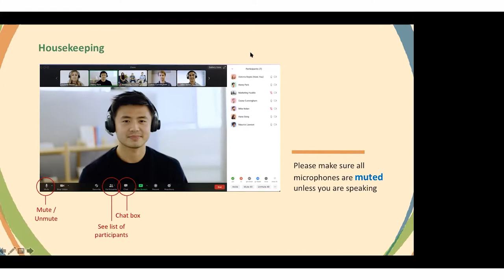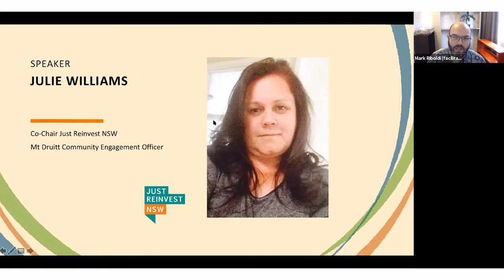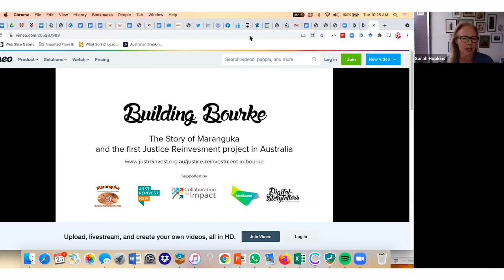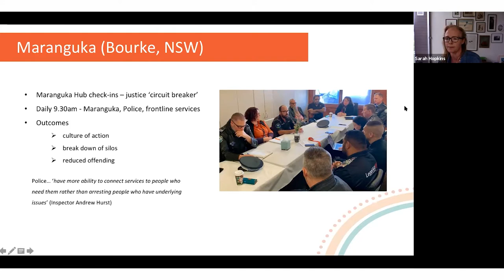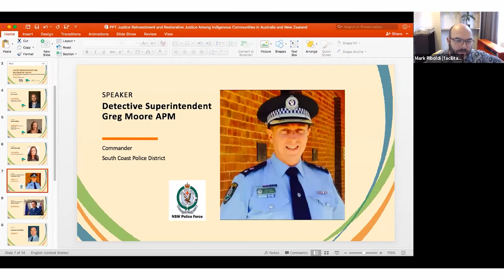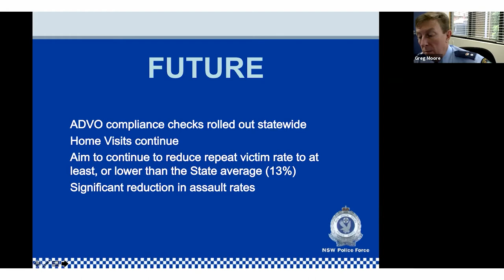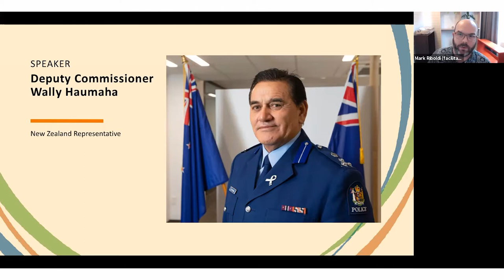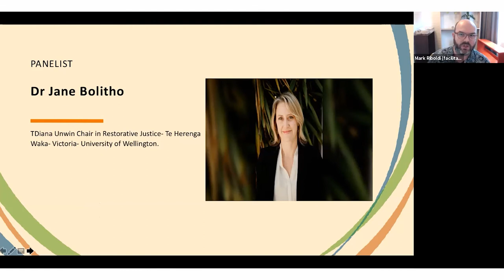Webinar on Justice Reinvestment and Restorative Justice among indigenous communities: Australia & NZ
Restorative justice typically focuses on using tools and mediation to collectively resolve existing conflicts or disputes. Within Indigenous communities, the emphasis is more on using healing practices, community and nature to reach resolution.

In this webinar we will hear from communities in Australia and New Zealand and learn more about their blend of restorative practices and traditions.